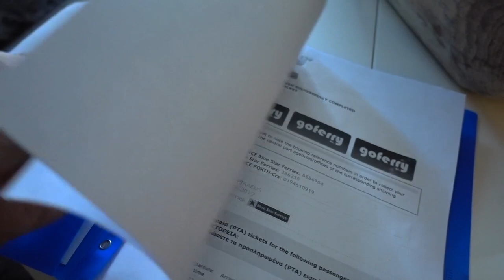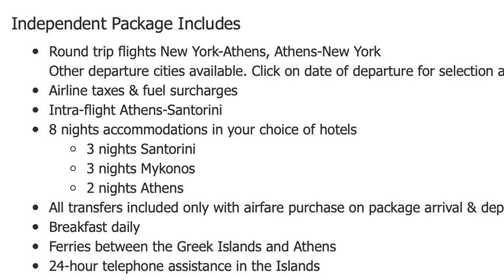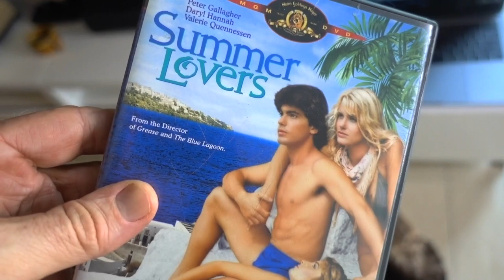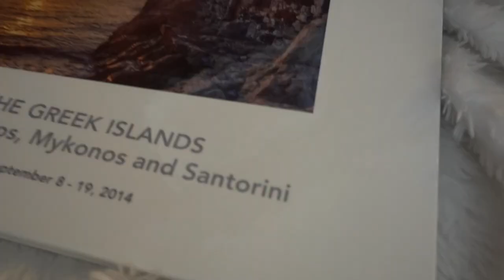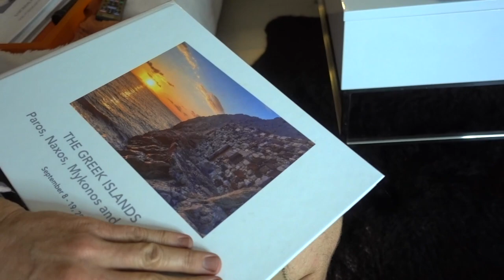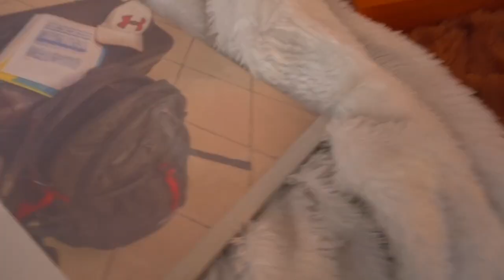WHY GREECE? - a new tradition | HELLOMYNAMEISTONY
WHY GREECE? - a new tradition

The script has been written and the locations selected for this year’s September travel diaries.  I am unapologetically retracing a visited voyage since this is not the year for discovering different.  I'm battled and bruised from the challenges of home remodeling and this year I require some compassion from some serene sanctuaries.  With over twenty-five different Greek Islands now occupying my footprints and having returned to my favorites a multitude of times... one might pose the question - "Why Greece?"

OR… actually purchase me a coffee.

you can now sponsor a double espresso and a chocolate croissant!

Table Service Nathan Welch
Someone Else's Memories So Vea
Old Times Jon Algar